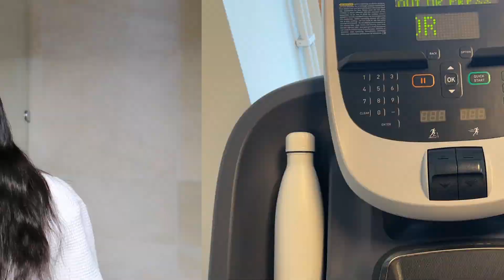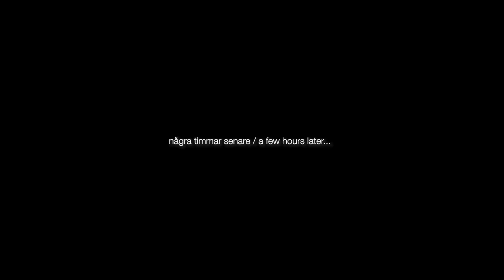SWEDISH SPEAKING VLOG - with English subtitles | workout, shopping + haul, going out to dinner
Todays video is a fully Swedish speaking vlog! Don't forget to turn on the captions! ♡

- F O R  B U S I N E S S | C O L L A B S  O N L Y -

(Keep in mind that live in Sweden so I can only work with worldwide companies)

Camera I am using
Tripod I am using